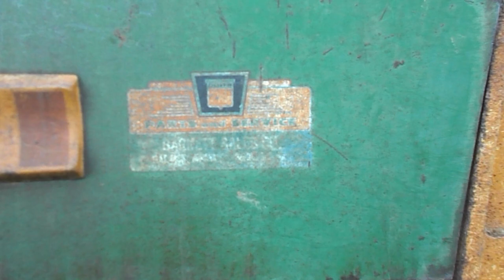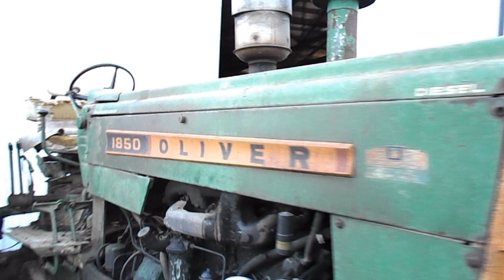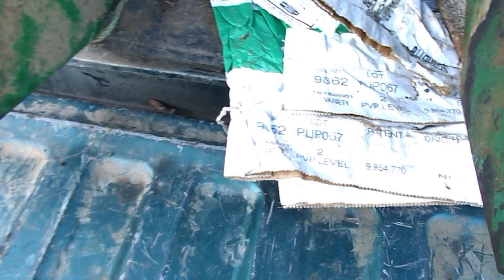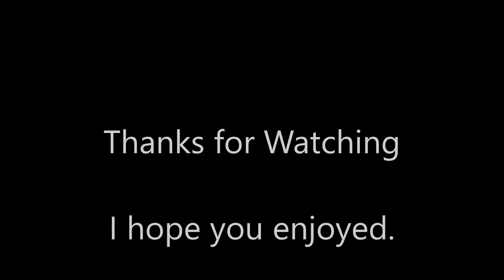Working on the Truck and the Oliver 1850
Well the day started off having to work on the truck as the upper A arm had gone bad and you know how much fun they can be to change ! I was figuring it was going to be an all day job to take apart and fix but it took an hour from the time I pulled it in till I pulled it out ! I'm still scared something is going to go wrong with it ! Nothing ever goes that easy but it did so I went up and worked on the Oliver. Took the draw bar and the cradle that is broken off so it can be fixed and took the battery box off and changed the hydraulic filter on it. I feel like I got a lot done that day and looking at things that will need to be fixed on it and making a plan to do it. But first things first it needs a bath so its going to get one even if its in December ! LOL But I hope you enjoyed watching and there is more to come on the 1850.  Bandit